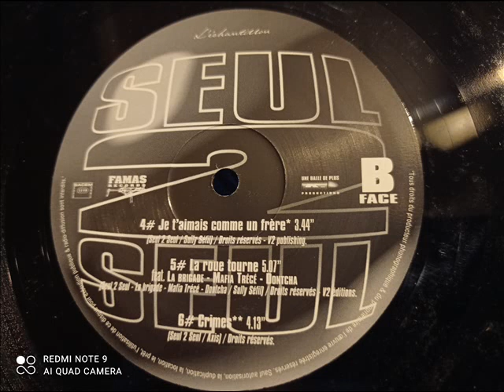Seul 2 Seul - Crimes (1999)